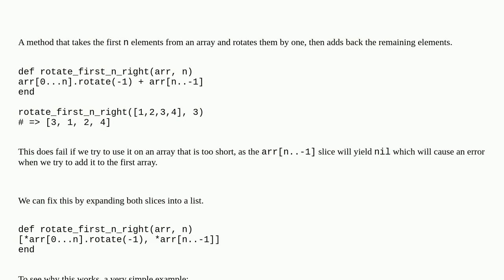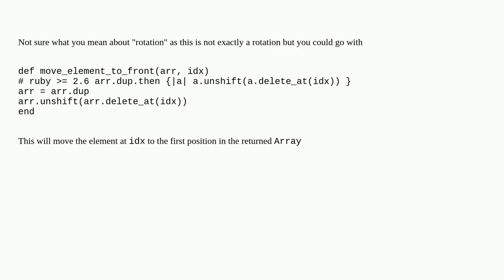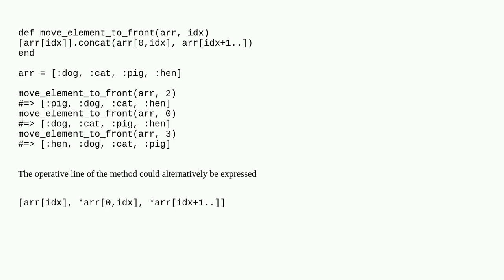How to move an element of an array to the beginning of the array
A special thanks goes out to the community

  ruby arrays